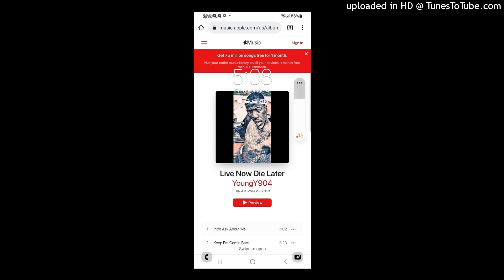YoungY904 - Young Jeezy - Just Imagine - Jehovah - Standing ovation 866k views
Just Imagine - Jehovah - Standing ovation